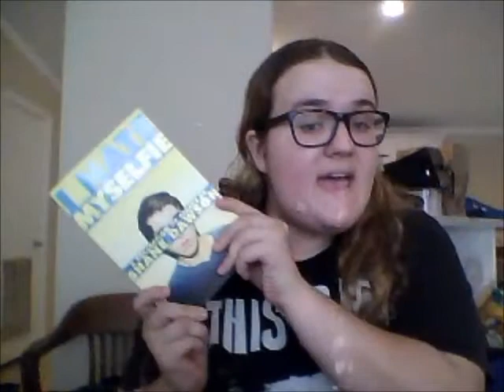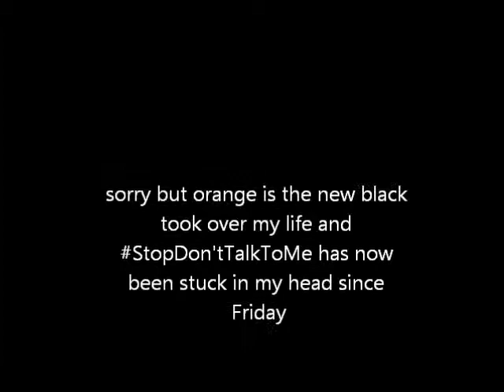OITNB, High School Crushes, and Shane Dawson's New Book!?!?!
I might have gave Shane Dawson a little promotion for his book IHATEMYSELFIE although all I did was hold up his book and yell "PROMOTION!" like I was Spongebob (but Spongebob is cooler than me so it probably wasn't like that at all).